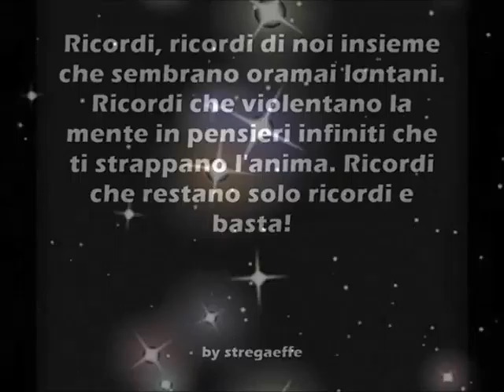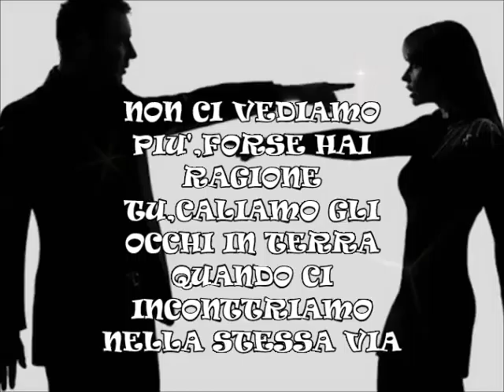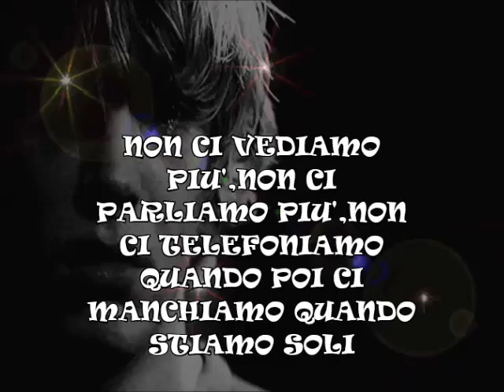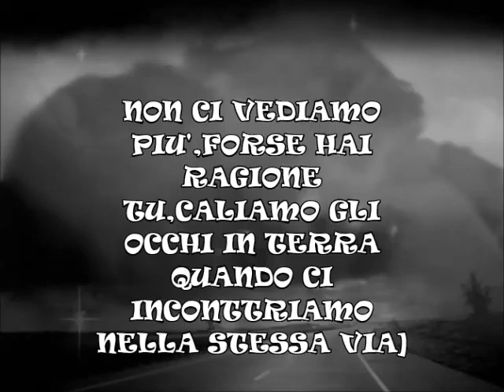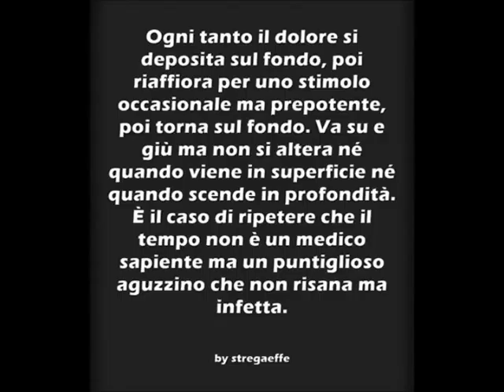~♡`♥~NINO D'ANGELO INSEPARABILI~♡`♥~